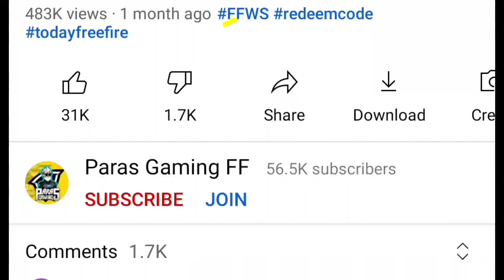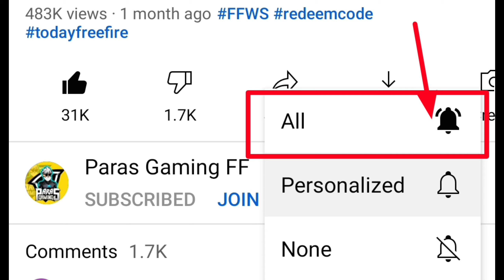Play with leon for rewards| ffac redeem code today| free fire new event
play with leon for rewards
how to get leon avatar
booyah shoot event
how to complete booyah shoot event
ff new booyah shoot event
booyah loot box kaise milega
booyah emote kaise milega
how to get booyah go emote
how to claim booyah go event
battle in style emote kaise milega
booyah battle in style emote
female bundle not show in booyah go event dice roll porblem booyah go event
booyah go free emote kaise milega

booyah go 2021 pin
how to get booyah go pin
booyah go leaderboard top 10
free fire leaderboard top 10 kaise Jaye
booyah go event free fire
free fire booyah new event
freefirenewevent
ffnewevent
booyah event complete kaise karen
booyah go event

total gaming live free fire diamond giveaway total gaming live subscriber count total gaming rank push total gaming new solo vs squad video
coda shop diamond top up problem freefire
winzo app diamond top up problem
today diamond event problem free fire

Video Related Cover Topic And Solve Querys...